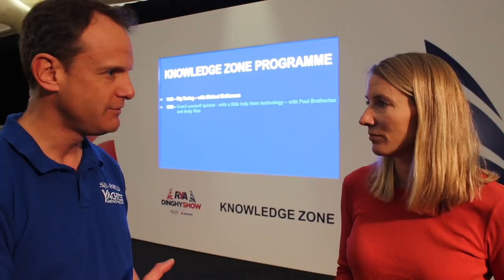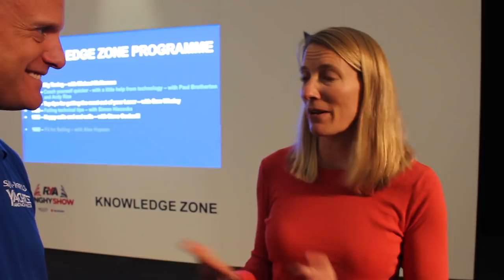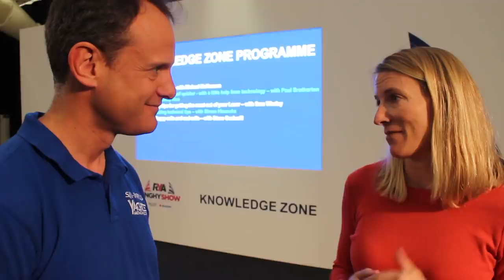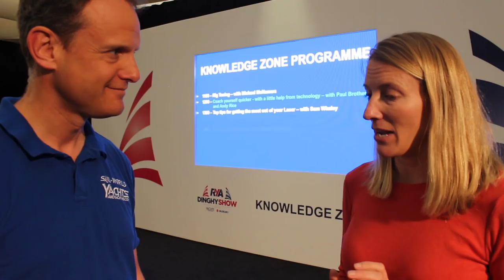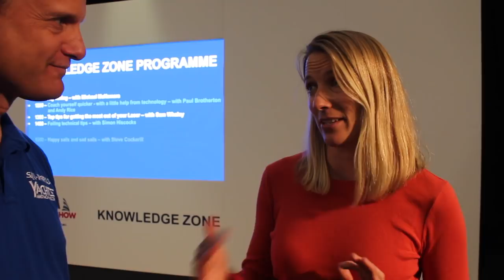Dinghy Sailing - Crew Talk - with Olympic Gold Medallist Saskia Clark and Mark Jardine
yachts and yachting.com editor Mark Jardine talks to Olympic Gold Medallist Saskia Clark about crewing a dinghy.